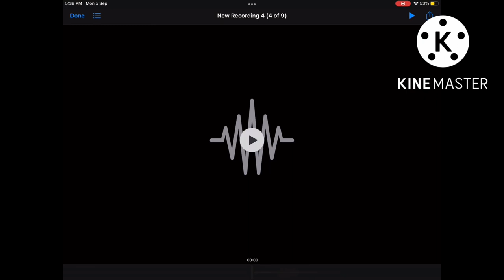Loo yu hao(funny music)